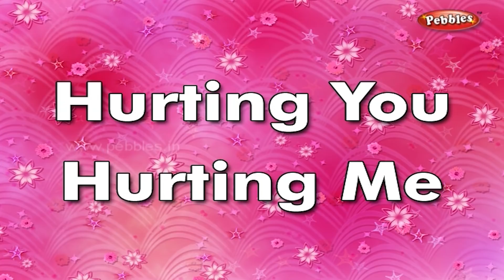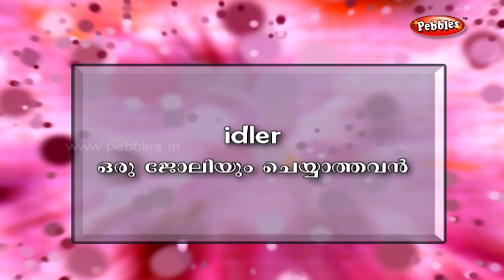Hurting You Hurting Me - Friendship and Togetherness stories in Malayalam